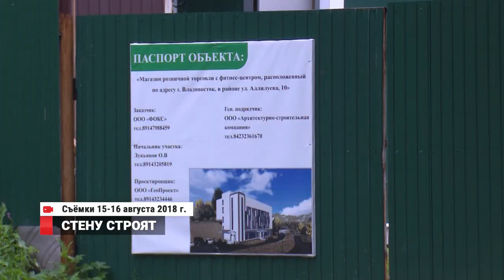НА АЛЛИЛУЕВА СТЕНУ СТРОЯТ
Стройка в районе дома по улице Аллилуева, 10 -  под особым контролем. Продолжается возведение бетонной подпорной стены, необходимой для укрепления откоса. Иначе многоквартирный дом сползет в  яму. Застройщик  отнесся к укреплению склона халатно- его наказали.